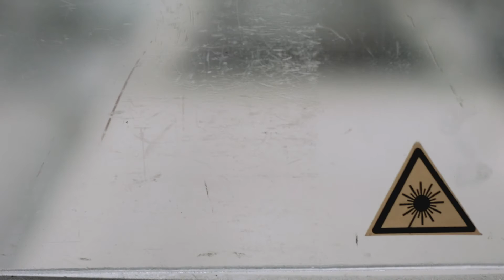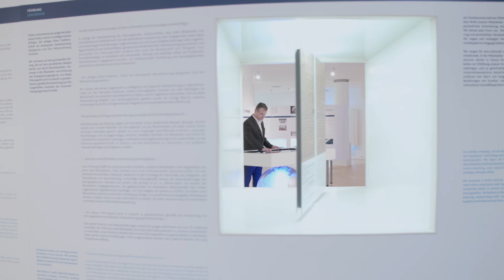Sealing Technology for Fluid Power - Interview with Jürgen Besser from Freudenberg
Whether in cylinders, pumps, engines or valves, the performance capacity of seals is crucial for the long-term functional reliability of hydraulic and pneumatic applications. Freudenberg Sealing Technologies provides solutions that stand up to extreme temperatures and high pressures and have long operating lives.
In early March in Las Vegas, Freudenberg Sealing Technologies presented its seal product line for the fluid power sector as well as offerings such as the fast delivery service Freudenberg Xpress. On one hand, Freudenberg products such as rod seals, piston seals and wipers are used in mobile applications, including agricultural and construction machinery, and, on the other hand, in stationary applications such as hydraulic equipment in steel mills.

Jürgen Besser, Vice President Sales Global Fluid Technology & Emerging Regions, explains: As an innovation leader and problem solver, Freudenberg Sealing Technologies strengthens the competitiveness of its customers. The company's foundation for this work is its unique material competency, which leads to especially low-friction, smooth-running seals.